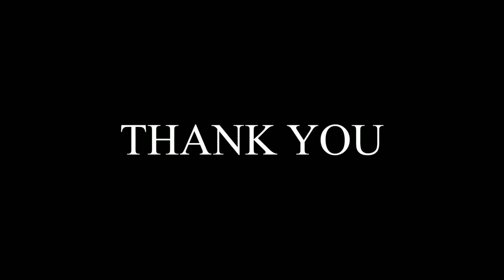FESTIVAL AND BACKDROP DECORATION IN SIMPLE STEPS...WATCH AND ENJOY